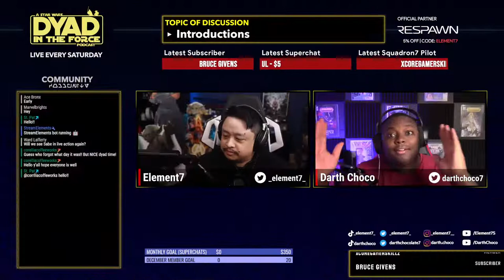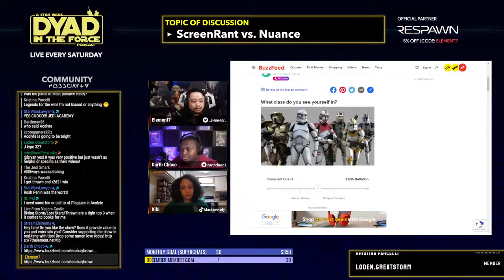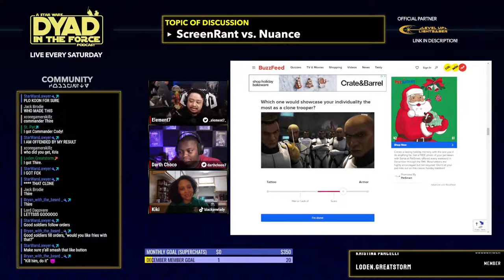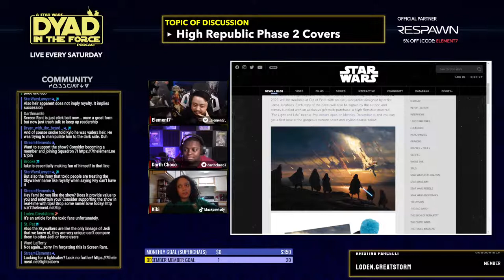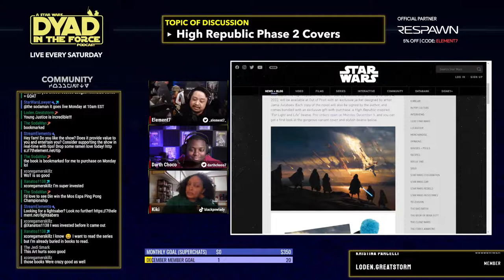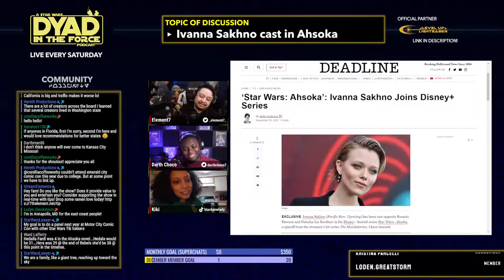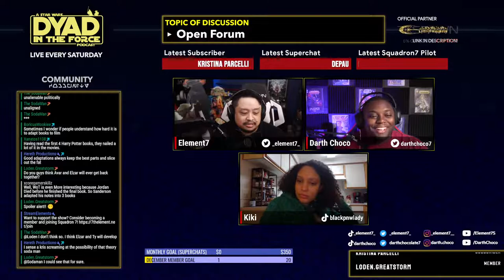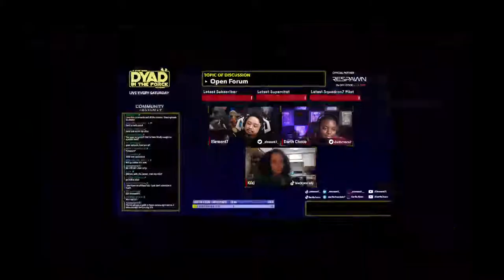High Republic Reveals + Ahsoka gets a new cast member! | Dyad 55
We are joined by Kiki @blackpnwlady on TikTok to discuss Star Wars this week. ScreenRant publishes an article that baffles, High Republic gets variant covers that reveal what we already suspected, and AHSOKA gets a new cast member!